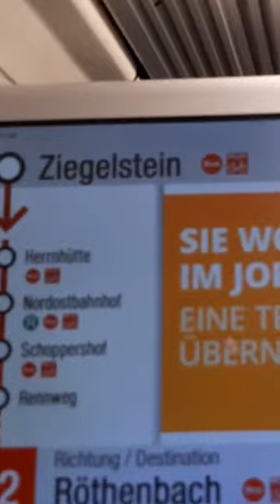U-Bahn Nürnberg Vollautomatisch (Baureihe DT3) | Metro Nuremberg